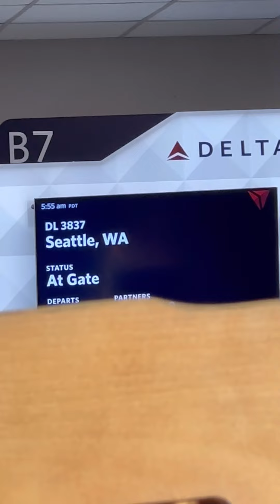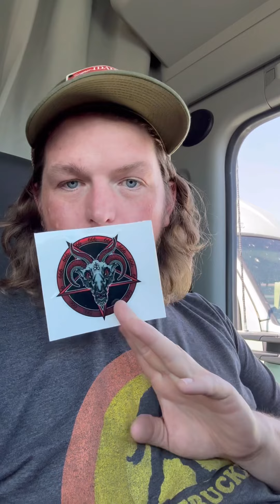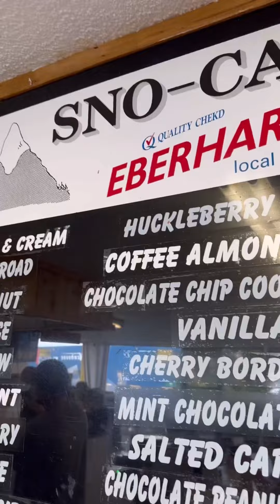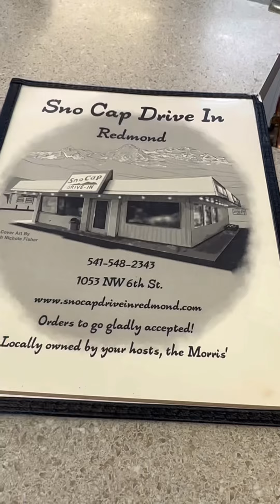June 25 2023